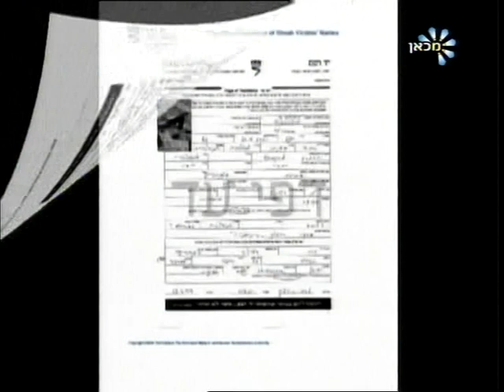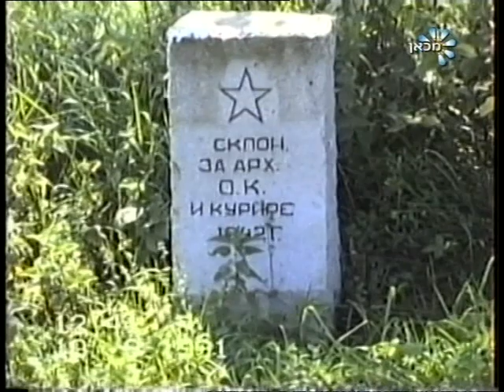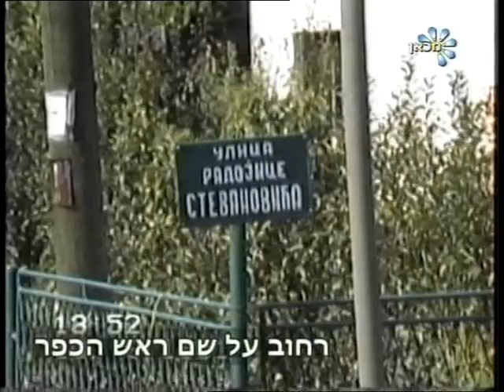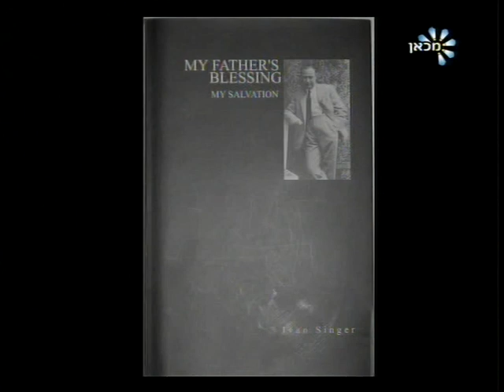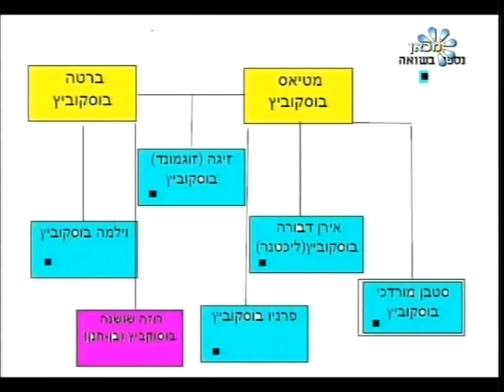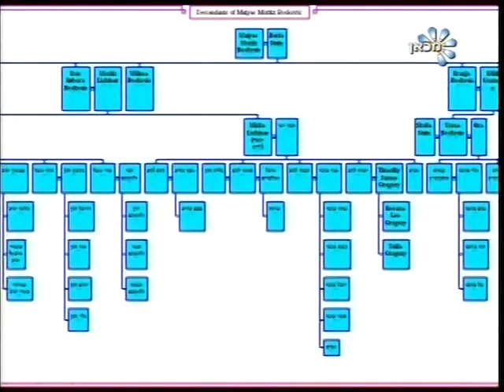Every person has a name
My father was killed in 1941 in a concetration camp in Belgrad (Jugoslavia). His story and the story of the jews under nazi occupation as I, then 14 years old, remember.Facts,  interviews with people who were there and remebrance.

Vera Rohrlich Boskovic